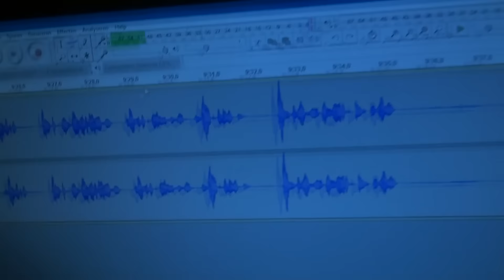VAKANTIE UPDATES! (BELANGRIJK)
➤Je kan me volgen op Twitter voor alle laatste updates !
➤Je kan me ook volgen op FaceBook voor alle laatste updates !